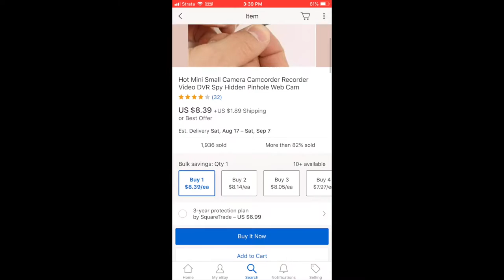How to make a Spy Pen Camera with microphone and SD card storage ~ Make for under 10$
Make a sleek spy pen camera for under 10$
Tools needed: Hot Glue Gun, Soldering Iron, Pliers,
Materials needed: Camera, Pen with cap, Micro SD card.